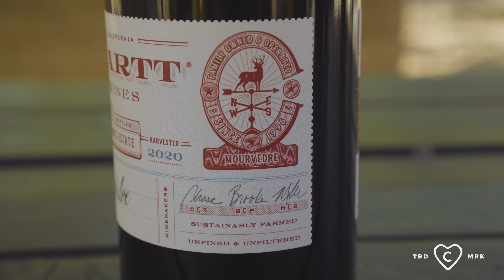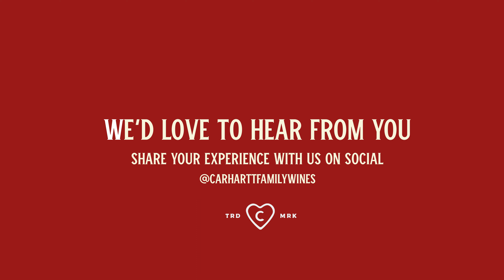The 2020 CFW Mourvèdre!!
Part of the 2023 Summer Wine Club Shipment, the 2020 "Mo-ved" is the wine to spark some conversation at the table.

Check out this wine and more on our website at carharttfamilywines.com!